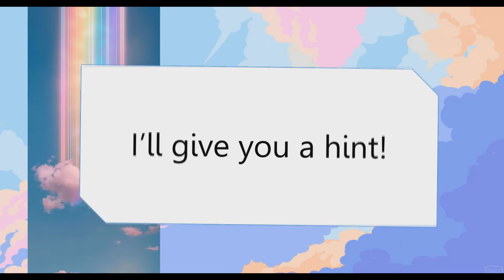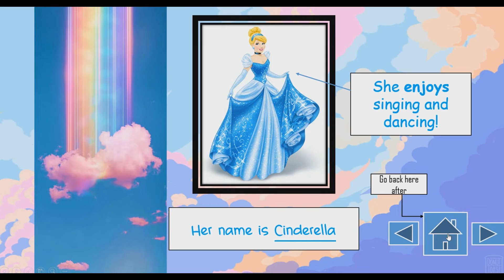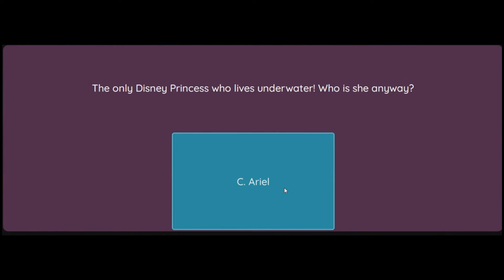Exercise 10: Lesson Presentation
Orquina, Caye Renee G.
BEEd 1st Yr.